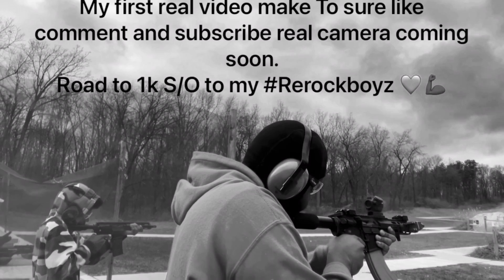AR PISTOL 5 INCH MICRO UPPER & MICRO BUFFER TIPS!!!!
5 TIPS TO MAKE YOUR 5INCH AR PISTOL & MICRO 3.5 INCH BUFFER TUBE RUN FLAWLESSLY WITH NO PROBLEMS

ROADTO3KSUBS
FOLLOW ME ON ALL SOCIAL MEDIAS @RerockTact
FOLLOW MY MUSIC CHANNEL @RerockTacticalMusic